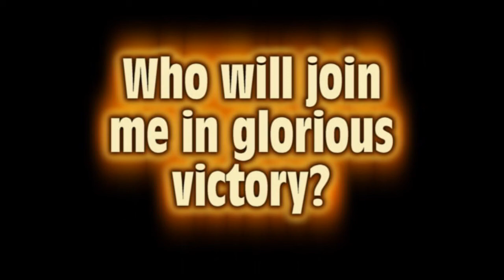A Shout Out to All of Our Tacit Supporters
Because without your help, we could never have gotten as far as we have in our quest to destroy lives and increase suffering.